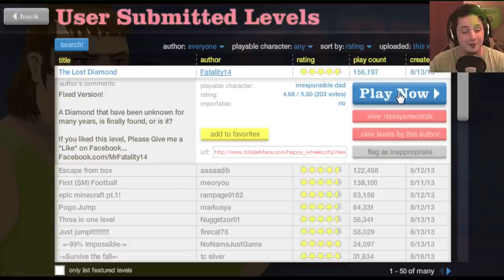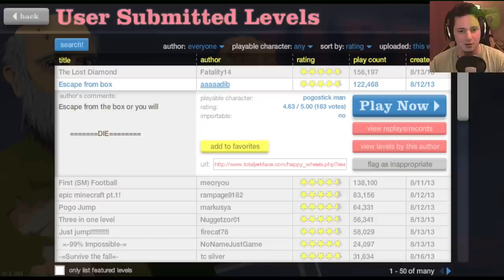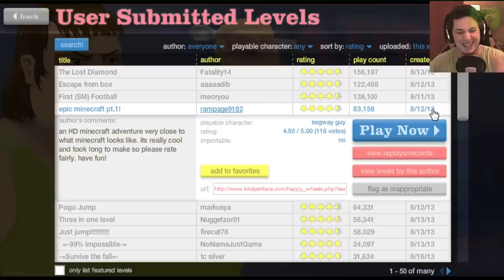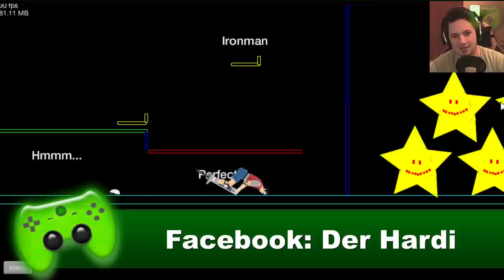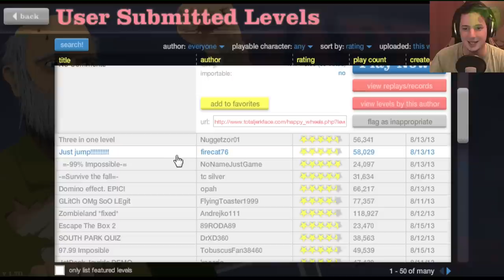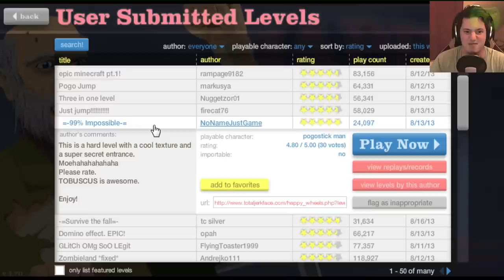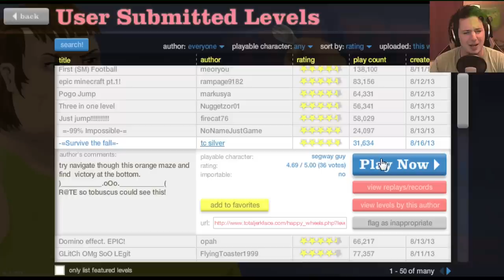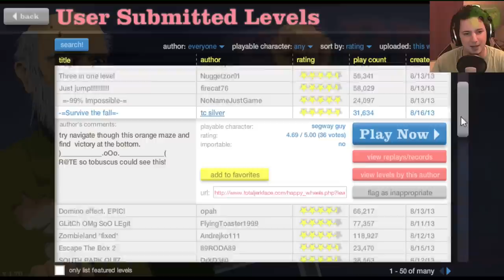Happy Wheels # 31 - Flüssige Katze «» Let's Play Happy Wheels | HD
» Happy Wheels «
Let's Play Happy Wheels

» Let's Play «
Kommentierte Spielszenen von Hardi